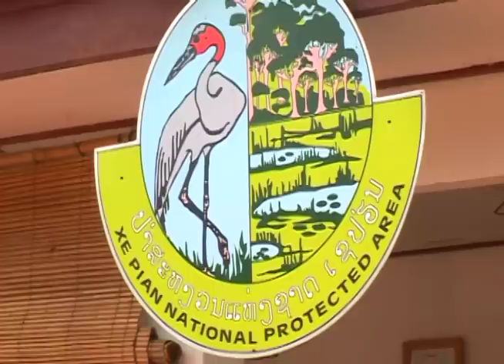Forest Preservation and Prosperity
Families in Lao PDR who previously made a living by selling logs from the forests are learning alternative ways to boost their incomes and preserve their local environment.